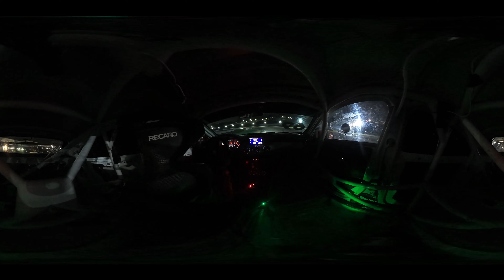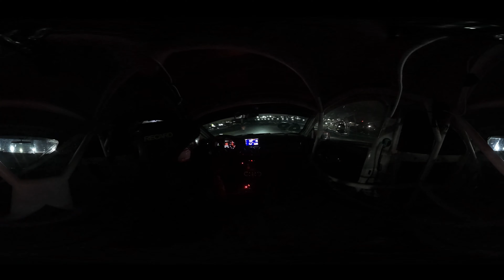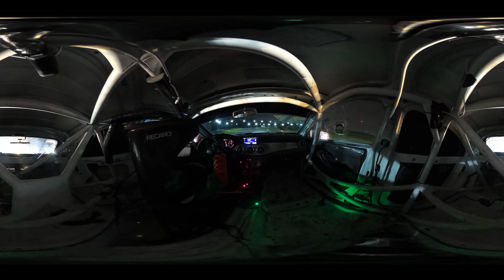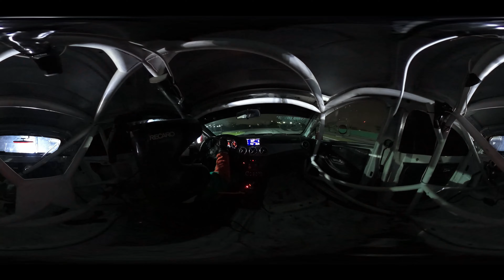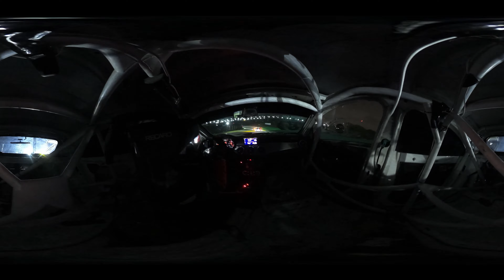GP de São Paulo 1000 Milhas Chevrolet Absoluta - Onboard CLA45 AMG #69 - Batida Forte com AJR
Fala Rapaziada,

aqui esta nossa onboard nas 1000 milhas, infelizmente tivemos um acidente com um AJR protótipo , que nos tirou da briga nos primeiros 40minutos de prova!

Acompanhem!